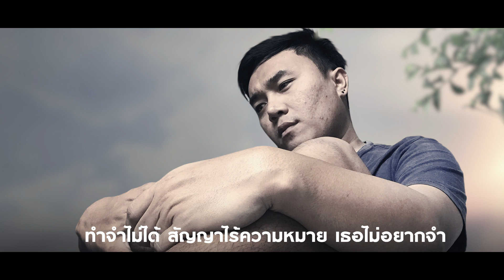เพลงเจ็บ - ศิลปิน วันศุกร์ [Official Lyrics ]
เพลง เจ็บ
ศิลปิน วันศุกร์
คำร้อง-ทำนอง นก คนบางเนียน
เรียบเรียง ผไท ทองลิ้ม

เฝ้ารอคอยเธอนั้นหลบมา
ปฎิทินเวลากี่เดือนที่เลือนหาย
มันไม่เคยลบเลือนไป
วันที่เราจากกันคำสัญญา
มันยังก้องในใจ เธอจะไม่เปลี่ยนไป
พี่ยังจำได้ที่เธอนั้นแหลงมา
*ผ่านมาแล้วตั้งนานหลายปี
ไม่มีวี่แววจะหลบมา
ได้แต่นั่งมองฟ้ารอคำสัญญาลมลม แล้งแล้ง
**มันเจ็บไม่หนอย รอคอยคนอ้อร้อ
เธอมันสตอ เธอมันขี้หกอิตาย
มันเจ็บไม่หนอย รอคอยคนใจร้าย
ทำจำไม่ได้ สัญญาไร้ความหมาย เธอไม่อยากจำ